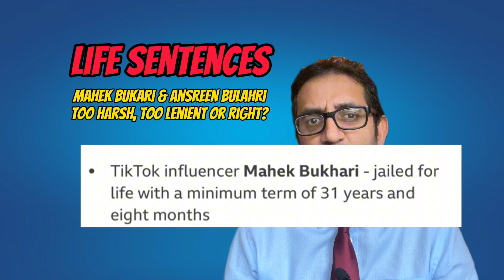Mahek and Ansreen Bukhari Sentence - Too Harsh, Too Lenient or Right?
Four were convicted and sentenced for life in prison with minimum terms including Mahek and her mother Ansreen Bukhari.

Three others were sentenced to manslaughter.